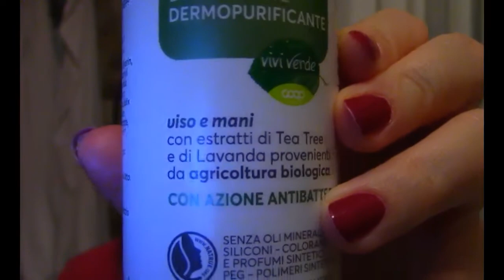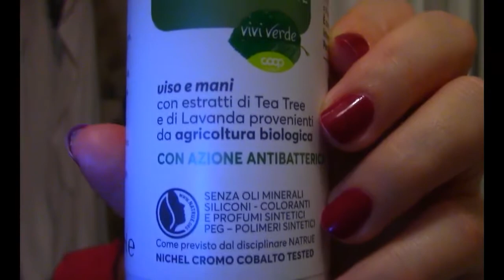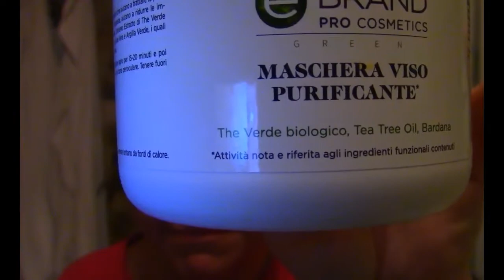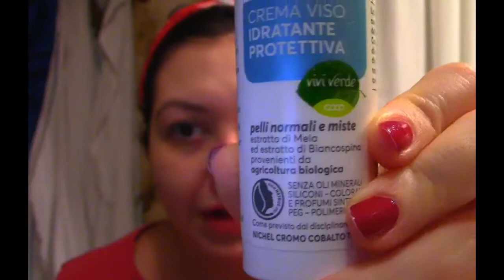Skincare per una pelle mista e grassa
Tutti i prodotti che consiglio per una pelle grassa o mista

 ALTRI TIPI DI SKINCARE PER TUTTI I TIPI DI PELLE

❤️ Skincare invernale per una pelle secca (video realizzato dalla mia amica e collega Enza).

MIEI VIDEO CHE POTREBBERO INTERESSARVI
❤️RECENSIONE Mousse Detergente Dermopurificante (Vivi verde coop):